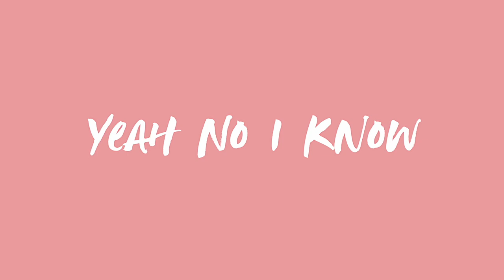Coming 10.5: Yeah No I Know, The Podcast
Hola chicas! We are launching episode 1 of Yeah No I Know podcast this coming Tuesday, October 10.5! We're new to the podcast world, but we hope we can learn and grow with you. Yeah No I Know is about everything under the sun when it comes to being a woman, a business owner and more. Embarrassing stories are not off the table, actually...nothing is!